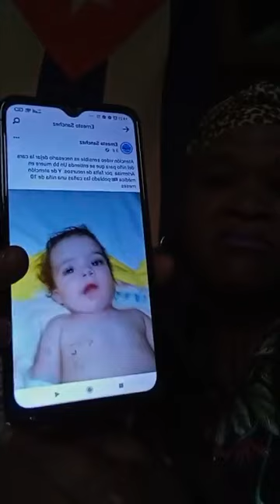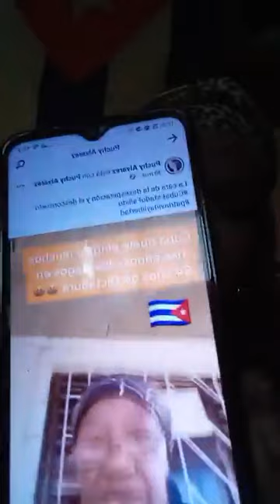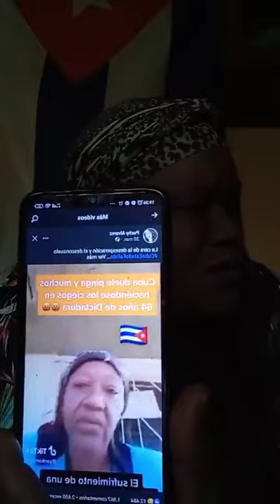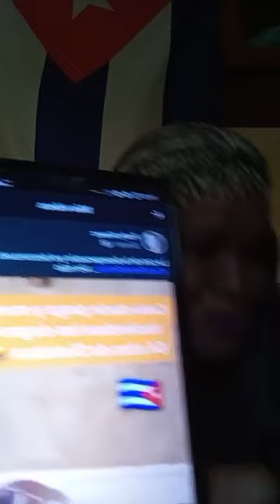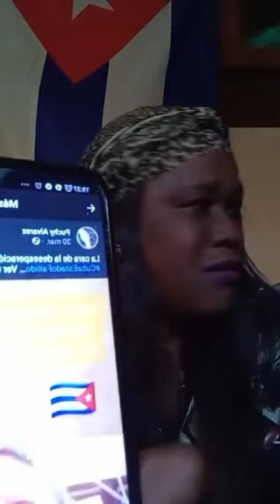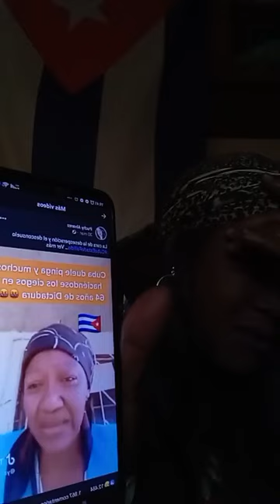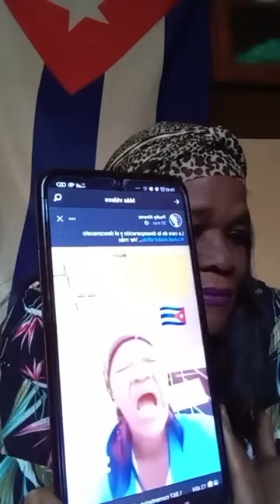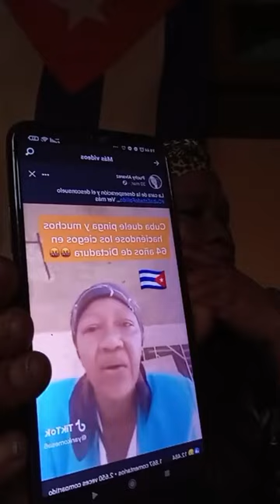Virginia Masso transmitió en vivo